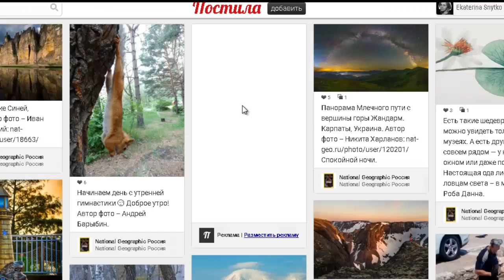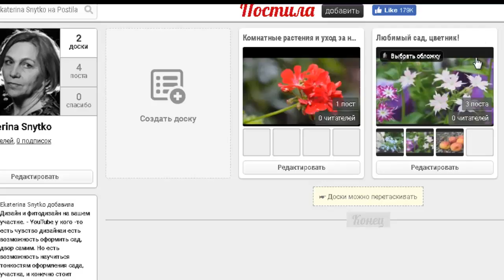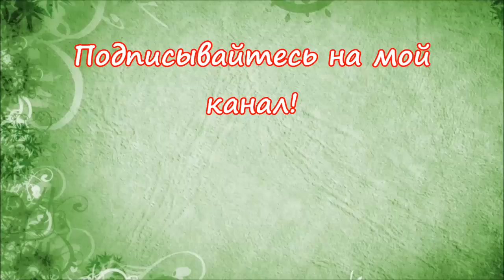Спирея. Кустарник спирея, длительное цветение и форма. Важна правильная обрезка !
Многолетники в саду ! Как они красивы! И могут долго цвести и украшать наш сад. Спирея красивый многолетник! Но важно правильно сделать обрезку!
Спирея в садовой "парикмахерской" . Летняя обрезка спиреи на шар. Как правильно обрезать спирию? Фильм Елены Рыжовой.
Любите создавать видео? Но при этом можно на них зарабатывать! Приглашаю присоединить свой канал к медиасети ЮДК! Нажмите на ссылку